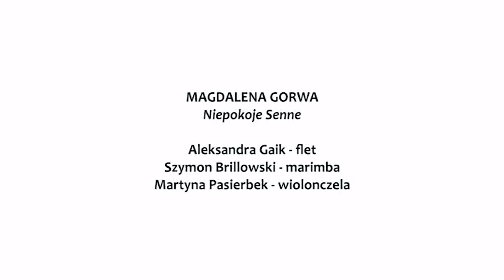Magdalena Gorwa - Niepokoje senne (2019)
Niepokoje Senne (Anxious Dreams)

Aleksandra Gaik - flute
Martyna Pasierbek - cello
Szymon Brillowski - marimba

Grand Final - the fourth concert of premieres from the four-year programme Music of Our Time (Muzyka Naszych Czasów)

Recorded at the Concert Hall of the Krzysztof Penderecki Centre for Music in Luslawice (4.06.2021)
DUX RECORDING PRODUCERS